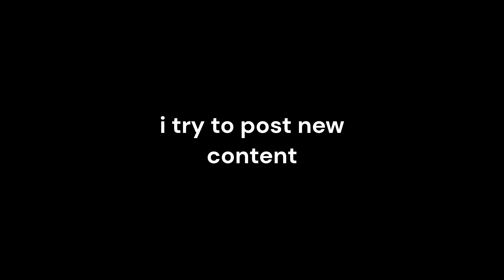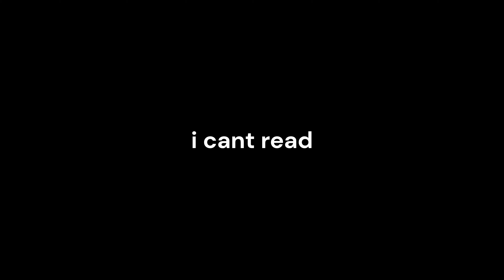the END of Fortnite chapter 4 season 4 (I hate it)